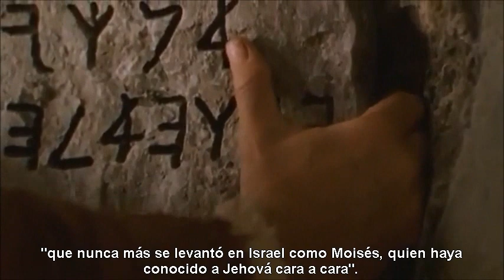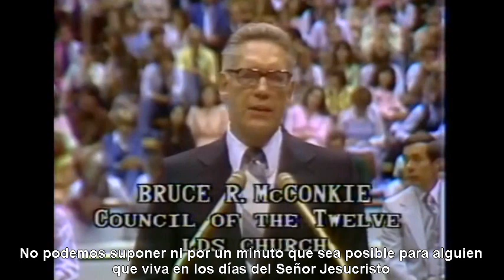José Smith: Un Revelador de Cristo-. Elder Bruce R.McConkie ( 1978 )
Devocional Universidad Brigham Young

IMPORTANTE:
Este no es un canal oficial de la iglesia. Tampoco el contenido del canal se debe asumir como doctrina oficial de la iglesia de Jesucristo, a excepción de los discursos de conferencia general y cuyas versiones originales en inglés están disponibles para descarga . En caso de dudas sobre como se establece la doctrina en la iglesia de Jesucristo favor de remitirse al mensaje de Elder Christofferson "La Doctrina de Cristo" disponible también en este canal.